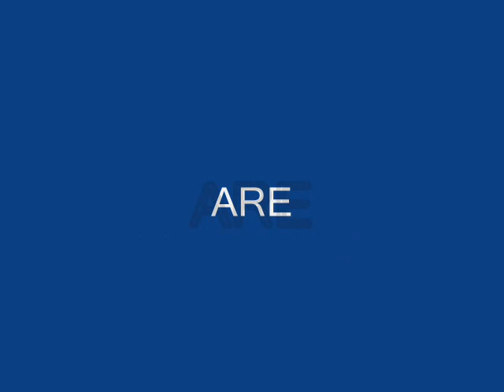SHISA MASSACRE "EYES CLINCHED TIGHT"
SHISA MASSACRE TAKES OKUMA BEACH, (OKINAWA) BY STORM!! THE HOTTEST NEW HEAVY BAND IN TOWN ROCKS THE ISLAND. CATCH THEIR NEXT GIG...COMING SOON!!